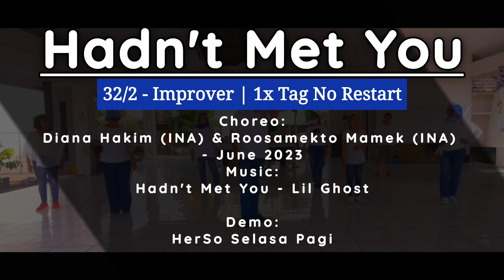Hadn't Met You Line Dance | Improver | Choreo by @dianahakim9278 (INA) & @Roosamekto (INA)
Hadn't Met You Line Dance

32/2 - Improver
1x Tag (16C after wall 5)
intro: 32C

Choreo:
Diana Hakim (INA) & Roosamekto Mamek (INA) - June 2023

Demo:
HerSo Selasa Pagi